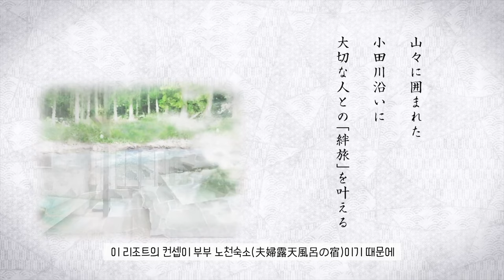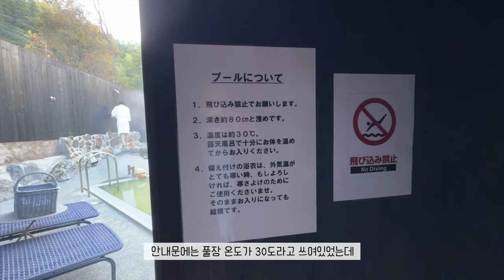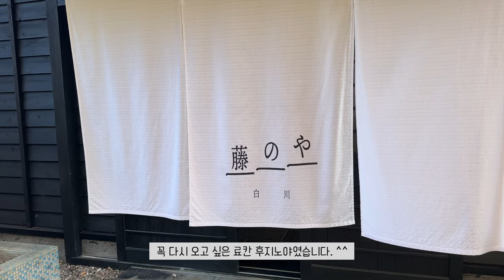인피니티 온천 풀장을 갖춘 신축 료칸 후지노야(藤のや), 가오픈 때 냉큼 다녀왔습니다.